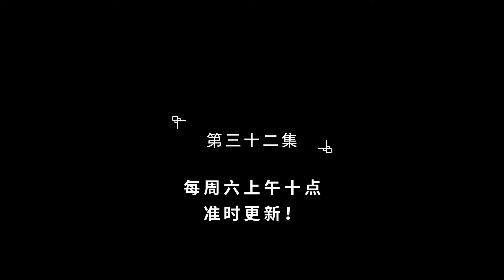Opening 10,000 Push-ups Blast the gods Ep 32 Multi Sub 1080p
开局一万俯卧撑:轰杀神明